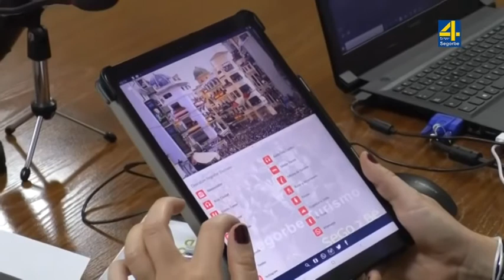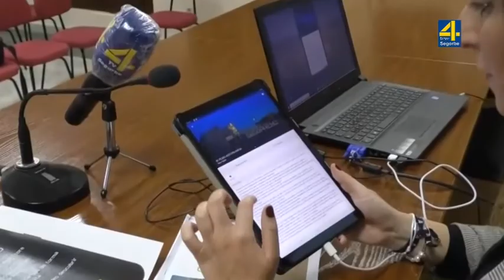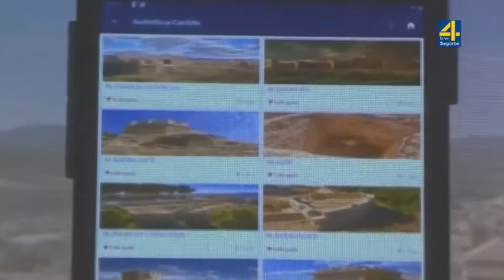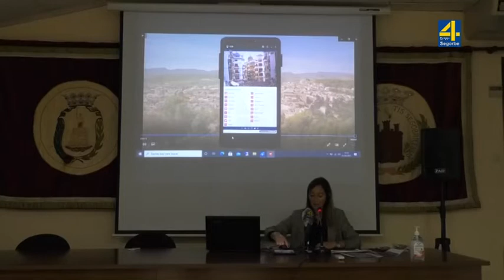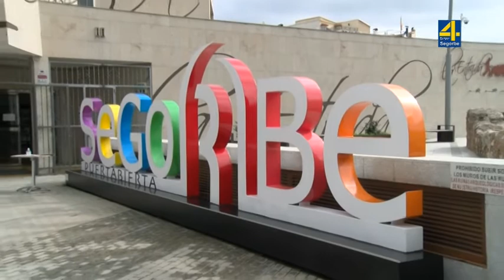TVAltoPalancia-Resumen semanal Segorbe 9-4-2021.